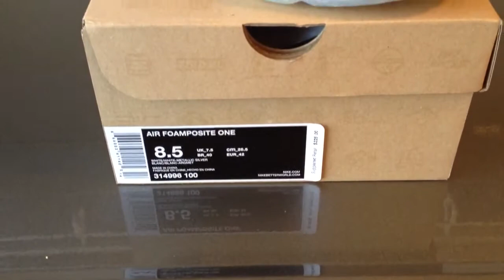For Sale White Out Foams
For sale DS White Out Foams size 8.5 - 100% Authentic sneakers for sale, inbox me with offers or email me at ...I'm looking for Concord 11's size 8.5 for a trade.  DON'T LOWBALL BECAUSE I WON'T EVEN RESPOND...I WILL ONLY CONSIDER A TRADE IF ITS IN MY FAVOR AND I DON'T SHIP FIRST OR AT THE SAME TIME...I am Paypal verified and have perfect feedback on solecollector (username CLEAVERKICKS), niketalk (CLEAVERKICKS), n-sb.org (CLEAVERKICKS) and ebay (fdej6718) for a reason because I'm 100% legit!!!

Shoes for sale are the following:
DS White Out Foams size 8.5
DS Stealth Foams size 8.5
DS Bred 11's size 8.5
DS Doernbecher DB 9's size 7
DS Chicago 10's sz 8.5
DS Nike SB Shrimps sz 9